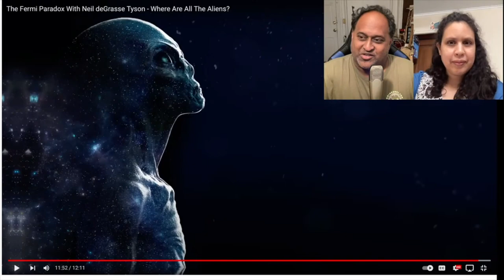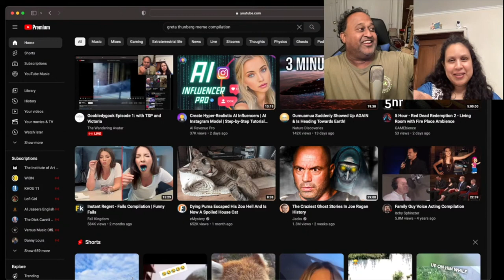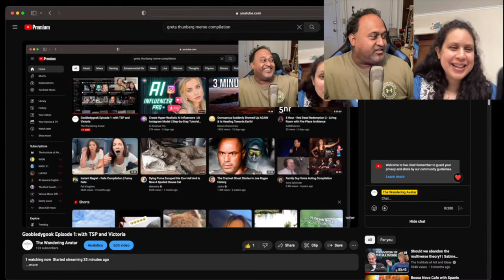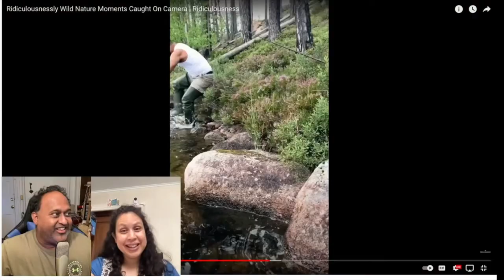Fermi's Paradox Part 2 with TSP and Victoria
We're the cosmic jesters of education, making quantum leaps between laughter and knowledge. Here, we decode the mysteries of the universe with the elegance of a clumsy astronaut doing the moonwalk. 🌌🕺

But wait, there's more! Our fusion of fun and facts isn't limited to any one dimension. Just like 'The Spiritual Philanthropist,' we're on a mission to tickle your neurons and elevate your IQ while keeping it universally groovy. Whether you're a science sage or just testing the waters of knowledge, you're welcome here.

Our gravitational force of humor attracts fans from all corners of the globe. From the bustling streets of South Asia to the skyscrapers of America, we've got a fanbase as diverse as the particles in a physics experiment. And hey, if you find our content positively charged, don't forget to connect with our fellow travelers over at 'The Spiritual Philanthropist.'

So, buckle up for a journey through wormholes of wit, black holes of brilliance, and quarks of quirky entertainment. Gobbledygook - where learning collides with laughter, and the universe applauds! 👨‍🚀🎉"